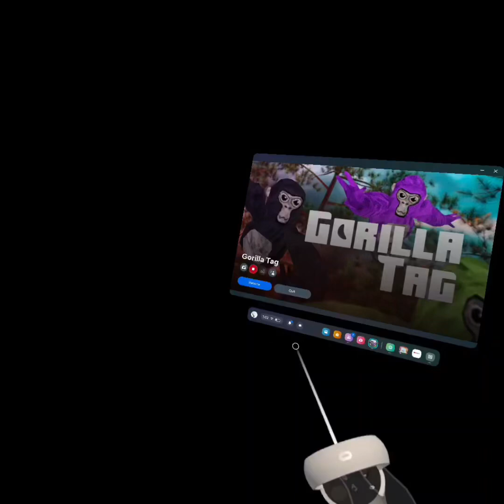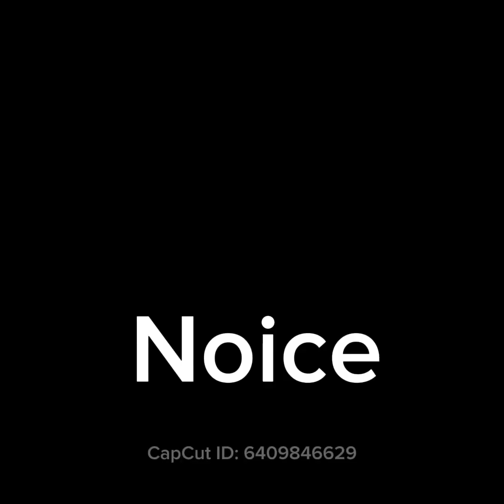Summer flashback sale…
funny gorillatag gorillatagvr gtag vr quest2gameplay monke crazy scary newupdate update fun cave flashback what is going on, gorilla tag? @jmancurly